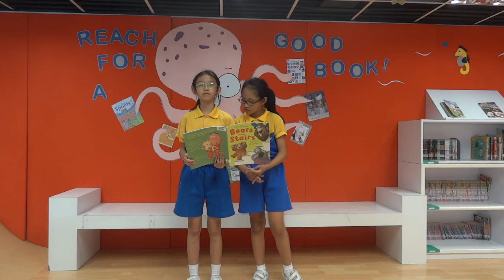Book Recommendation: Bears on the Stairs